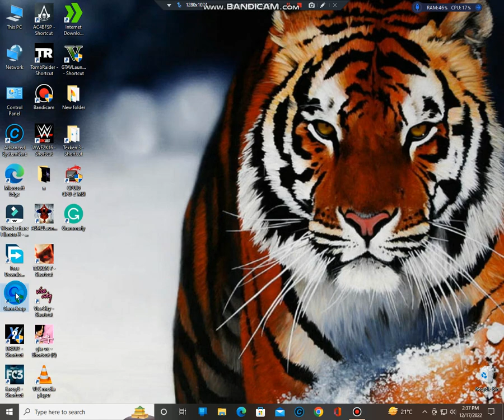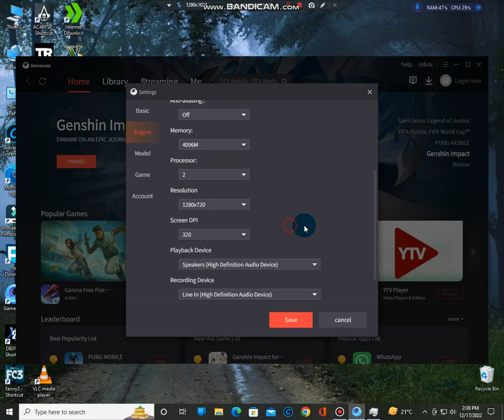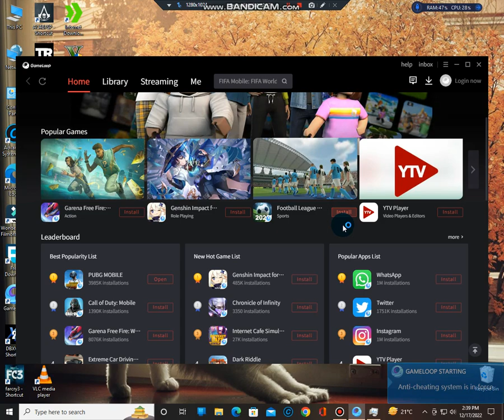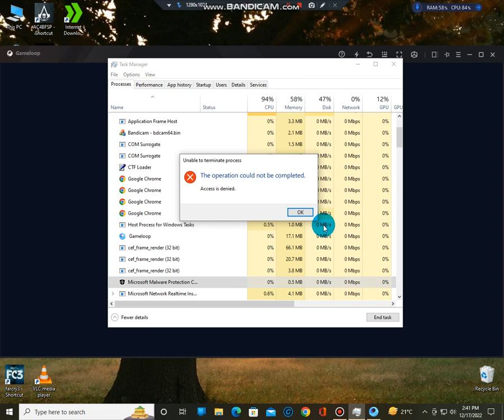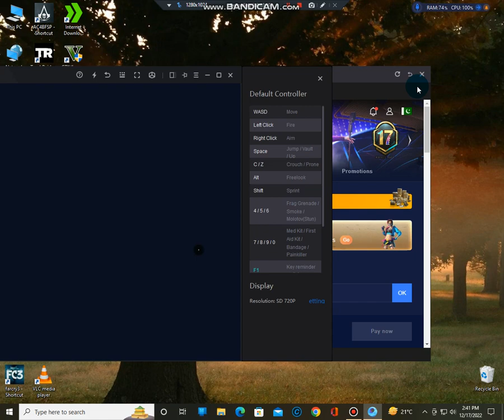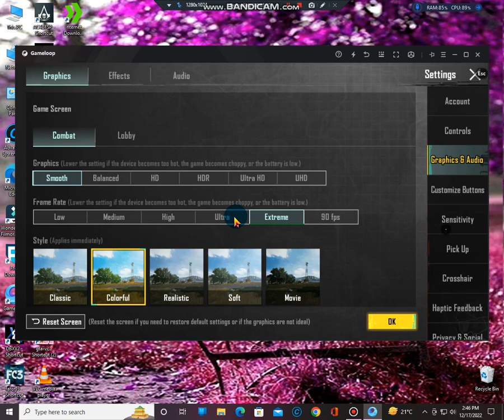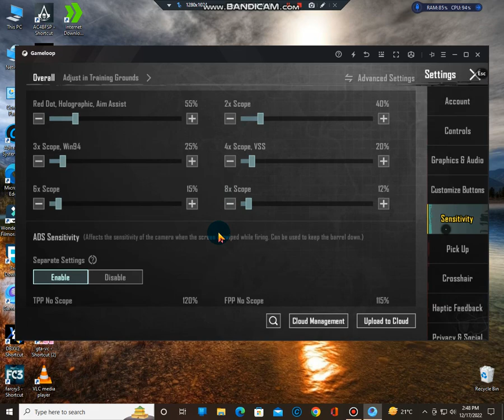Game Loop Setting For Low-End-Pc Part#2|The Ultimate Gaming Experience With New Settings 2023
Hello Friend Welcome To M.M Gaming You Tube Channel On This Channel I Do Gaming And Gameplays Videos And Much More About Gaming

In this video, we are going to be talking about Game Loop Setting For Low-End-Pc Part#2|The Ultimate Gaming Experience With New Settings 2023. So if you're looking for a new game to play on your low-end gaming PC, then this video is for you!

In this video, we are going to be discussing the new game settings that we've created for you. This will give you the ultimate gaming experience on your low-end PC! By using these new game settings, you'll be able to play games at high graphics settings without sacrificing framerates. So be sure to check out this video, and let us help you get your gaming experience on the high-end!